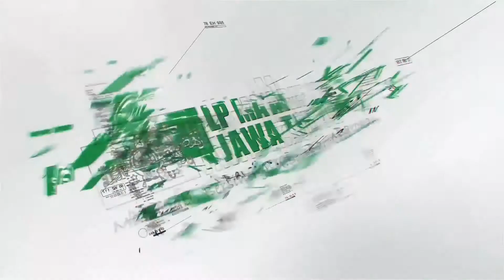Ucapan Dan Harapan Untuk Al-Rifa'ie Yang Ke-22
Persembahan dari Pondok Modern Al-Rifa'ie untuk HARLAH KE 22 Pondok Modern Al-Rifa'ie

Telah dibuka, PSB Al-Rifa'ie 2 gelombang 1 periode 1 September - 5 Desember 2021